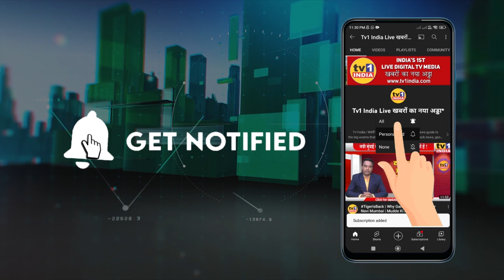Vijay Ghate Exclusive | Navi Mumbai needs Sandeep Naik | BJP को संदीप नाईक चाहिए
Vijay Ghate claims | Sandeep Naik is The Best District Chief | BJP को संदीप नाईक चाहिए
Vijay Ghate Exclusive | Sandeep Naik needs for Navi Mumbai  | BJP को संदीप नाईक चाहिए